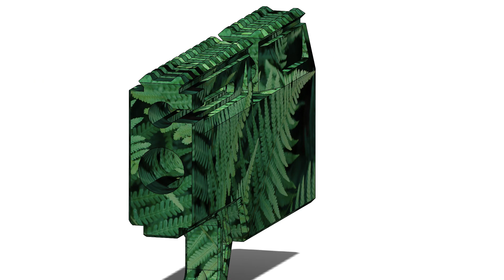CHAMBER MONOLITE - Kamuflase Daun